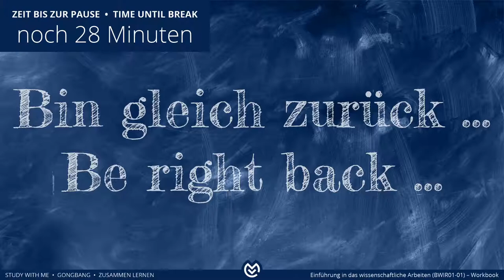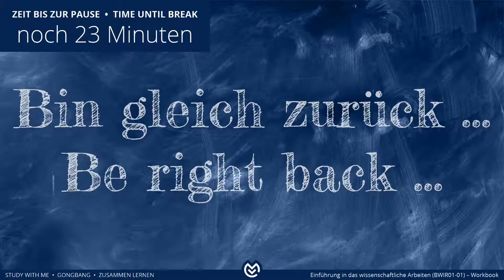Studier-Livestream Nr. 2 | 4 × 60 Min. mit Musik | Study with me • Gongbang • Zusammen lernen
𝘏𝘦𝘶𝘵𝘦 𝘢𝘶𝘧 𝘥𝘦𝘮 𝘗𝘳𝘰𝘨𝘳𝘢𝘮𝘮: Einführung in das wissenschaftliche Arbeiten (BWIR01-01) – Workbook, Aufgabe 1 (Wissenschaftstheorie) und Aufgabe 2 (Literaturverzeichnis und Zitieren)

▬ 𝗦𝗧𝗨𝗗𝗜𝗨𝗠 ▬▬▬▬▬▬▬▬▬▬▬▬▬▬▬

▬ 𝗠𝗨𝗦𝗜𝗞𝗨𝗡𝗧𝗘𝗥𝗠𝗔𝗟𝗨𝗡𝗚 ▬▬▬▬▬▬▬▬

▬ 𝗡𝗢𝗖𝗛 𝗠𝗘𝗛𝗥 „𝗦𝗧𝗨𝗗𝗬 𝗪𝗜𝗧𝗛 𝗠𝗘“ ▬▬▬▬▬